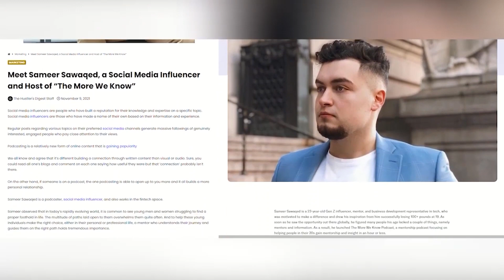Rapid Fire Takes on Flying Private, Biggest Fears, and Bucket List Items | 30 Min U Ep.5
Join Meer & Carmen every other Tuesday for a live interactive mentorship series in roughly 30 Minutes.

30 Minute U is hosted by Sameer Sawaqed, Host of one of the worlds top mentorship platforms The More We Know  together with Carmen Rossi, a top CEO and entrepreneur who is the genius behind 8 Hospitality Group. Carmen owns and operates some of the biggest night clubs and restaurants in Chicago and is also a adjunct professor at The University of Illinois. Carmen operates in different business areas as well. 30 Minute U aims to prepare you with skills for the real world in just under thirty minutes.

An interactive university designed for U!!!

In this episode, Meer and Carmen do rapid fire questions and takes for each other as they let the natural conversation flow. Biggest fears, Bucket list items, flying private vs Economy, this week's episode will surely be a treat and a fun one!

TIMESTAMPS:
0:00 Intro
2:30 What event has had a large impact on your life?
9:44 What's something cool you heard recently that stuck with you?
14:14 Meer and Carmen's Bucket List
20:35 Guilty Pleasures
25:40 Hot Take: Flying Private vs. Economy
29:00 Outro

Follow Carmen on instagram: @c_rossgo